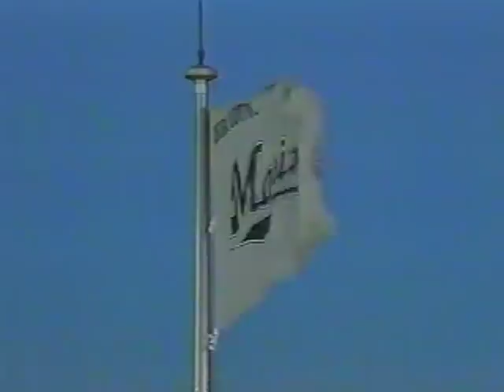1999.4.9 ロッテvs日本ハム1回戦 2/20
黒木知宏　上田佳範　小笠原道大　片岡篤史　田中幸雄